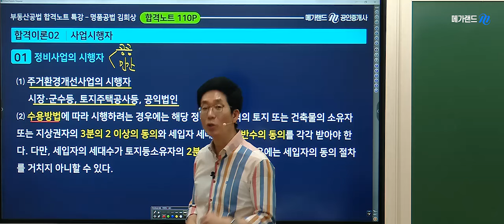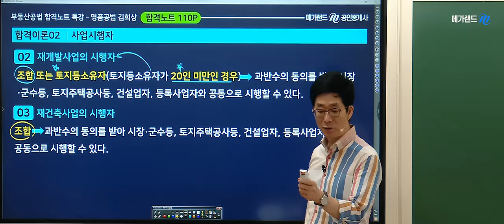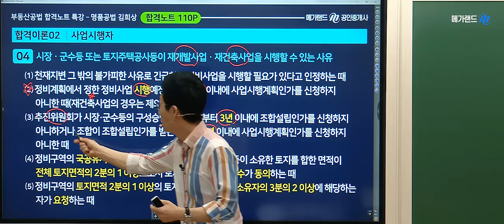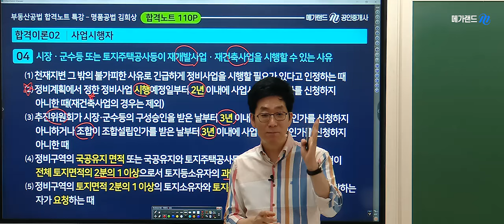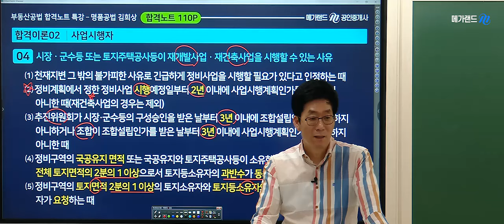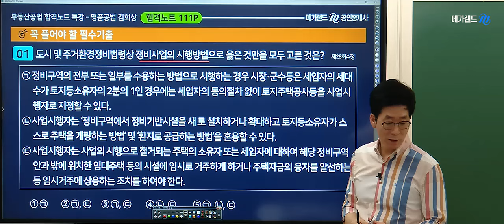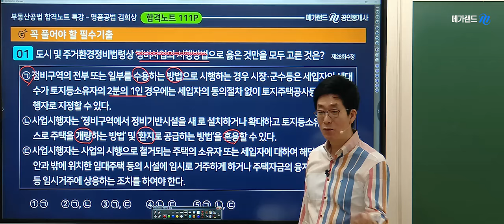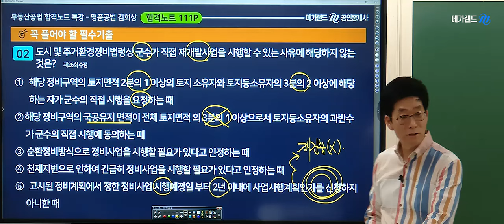이건 꼭 봐야해! 핵심이론과 필수기출을 한번에! 명품공법 김희상교수의 [합격노트특강]- 도시및주거환경정비법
김희상교수님의 합격노트특강 💚 합격생 누구나 추천하는 그 특강!
공법 고민해결! 핵심이론과 필수기출을 한번에!

🌈김희상교수님의 합격노트특강 교재구매 바로가기